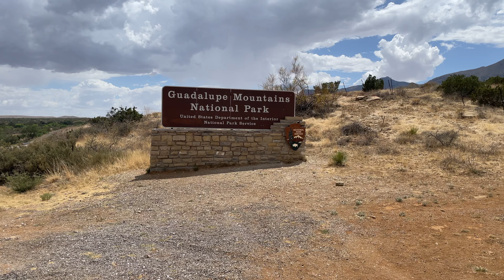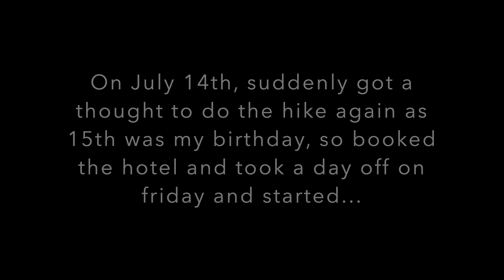Guadalupe Peak hike